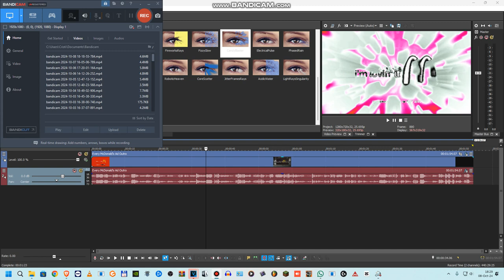How to make CandyLazadaBlaster